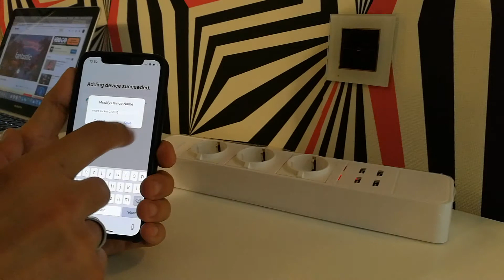HowTo: Prelungitor inteligent RedSun 3 prize si 4 porturi USB, control de pe telefonul mobil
Salutare, prieteni smart! :D

💛Astazi este Vineri, ceea ce inseamna ca am revenit cu un nou videoclip din seria HowTo! 😎
💛Dupa cum v-am obisnuit de cateva luni incoace, seria HowTo a fost conceputa ca sa va aratam cum functioneza dispozitivele noastre inteligente. 🌞

In videoclipul de astazi va vom arata prelungitorul inteligent RedSun! Sunteti entuziasmati?

Foarte bine, si noi! 😍

Ce poate face acest prelungitor smart?

💛 Te ajuta sa economisesti.

💛 Soclul inteligent ofera conexiune Wi-fi

💛 Prelungitorul poate fi controlat prin intermediul aplicatiei Smart Life- Smart Living

💛 Aplicatia este gratuita pe IOS si Android

💛 Prelungitorul este compatibil cu Amazon Alexa si Google Home  si bineinteles, poate fi controlat vocal prin intermediul lor.

💛 Toate prizele pot fi programate din aplicatie

Daca v-a placut videoclipul de astazi nu uitati sa dati un SHARE, because Sharing is caring!
🤓Atunci cand iti transformi casa intr-o casa smart, un accesoriu potrivit si la indemana poate fi o priza inteligenta. De ce nu ti-ai dori sa sa-ti controlezi electrocasnicele direct din aplicatie in timp ce faci si economie la curent? Este un win-win pentru tine cat si pentru mediu.

☺️Echipa Case Smart ti-a pregatit prize si prelungitoare inteligente, de la branduri premium, cum ar fi BlitzWolf, RedSun, BroadLink si Orvibo, la cele mai accesibile preturi de pe piata.

😎Pe langa practicalitatea mare de care dau dovada, prizele inteligente pot fi si distractive, mai ales cand poti sa le comanzi vocal prin Amazon Alexa sau Google Assistant.

😎Asadar, te invitam sa alegi din gama noastra de prize inteligente. Si nu uita, la Case Smart beneficiezi de suport tehnic gratuit si garantie 36 de luni!

🛒Daca te-ai indragostit de aceste super device-uri, te invitam pe sa beneficiezi de DISCOUNTUL nostru de 10%.